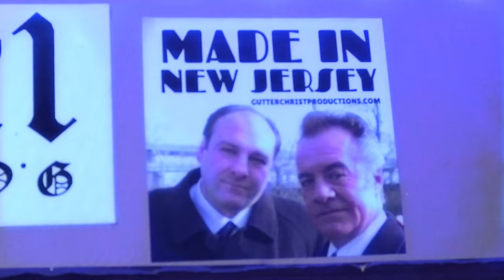Chris Grau - MAF WIRL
NEW PROJECT COMING SOON DO THE MATH